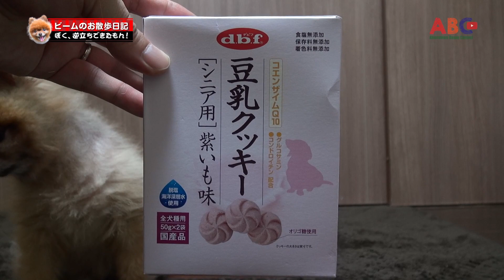ビームのお散歩日記Vol.165：お盆は浴衣で／ポメラニアン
【ビーム君Tシャツ 〜I live my best〜】

★サブチャンネルの登録もお願いしますっ！m(_ _)m

この動画は下記の機材で撮影しております。

【SONY　ハンディーカム「HDR-PJ790V」】

■ ブログ「ビームのお散歩日記／ぼく、逆立ちできるもん！」